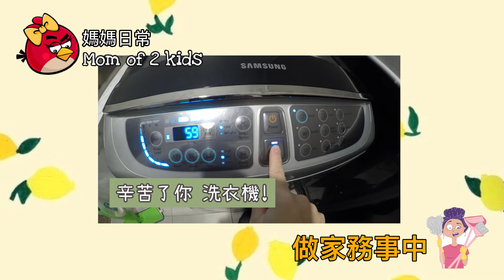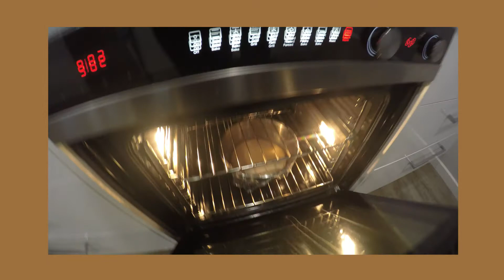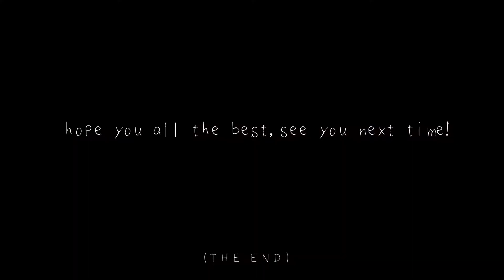Vlog14 澳洲瑣碎日常/產後6個月第一次跑步/試做港式香腸包/HIIT 跑步機高強度間歇訓練/片尾減脂料理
VLOG15

如果喜歡的話別忘記訂閱喔! love you